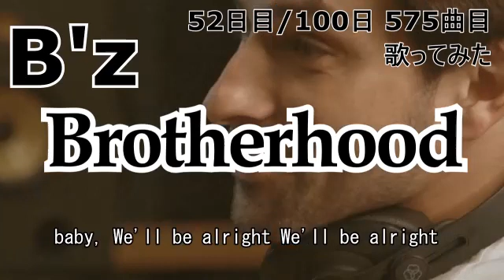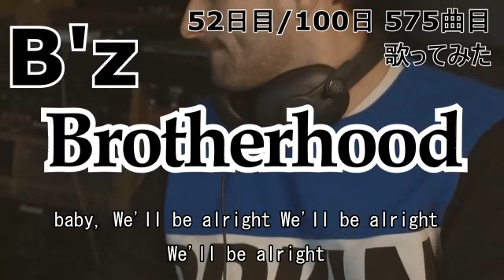Brotherhood【52日目 575曲目】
B'z が好きだけどサビの音程が出ないヘタレが100日頑張ればウルトラソウルの「ソゥ！」が出るようになるのかチャンレンジする動画。

稲葉さんのウルトラソウルの「ソゥ！」みたいな声を出すことを目標に
100日練習したらどれくらい高い音が出るようになるのか
観測日誌代わりにカラオケ動画を上げていくチャンネルです。

まじめにこれからボイトレをやろうと思っている人は
ちゃんとしたボイトレをせずに独学でやるとどうなるのか、
喉声、鼻声、張り上げの3拍子揃った反面教師としてご参考ください。

■参考させていただいているボイトレチャンネル

■参考にさせていただいている「歌ってみた」